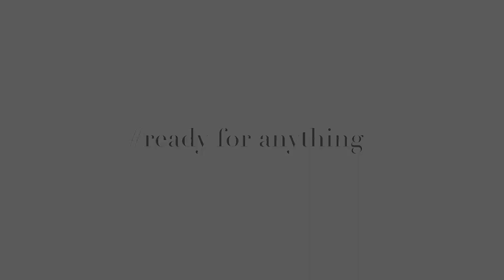派起來之謝盈萱快問快答！她覺得最派的人，竟然是這位法官？！｜ELLE Taiwan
謝盈萱再扮《俗女》：「真實人生不是IG突然冒出一個金句，就能找到解答，那都是假的。」